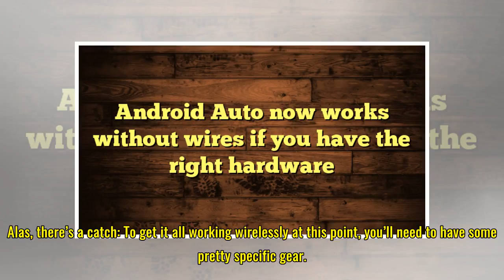Android Auto now works without wires if you have the right hardware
Android Auto — Google’s system for powering your car’s dash display from your phone, and the company’s answer to Apple’s CarPlay — is going wireless. You can leave your phone in your bag, and it’ll still be able to push your apps and content to your in-dash screen. Alas, there’s a catch: To get it a...